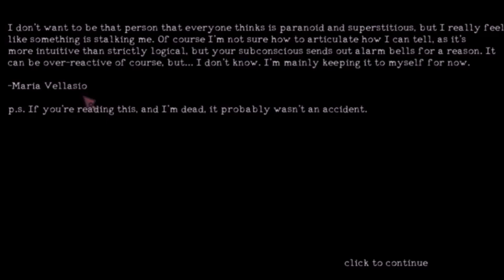The Dweller Lets Play ep 6 By Lady Amena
This is the re-edit of my Dweller Lets play.  I never did finish the game however I came very close.  And even with hints and answers I still couldnt solve some of the puzzles.  With that said be sure to Crank up the volume or put headphones on to better hear the old content.  The Puzzle Solveing Murder Spree will Continue with ep 7

Main Model for Vlogging:
Julia Vriod Model created by Vanum-Chan